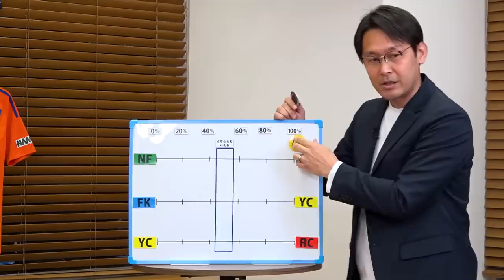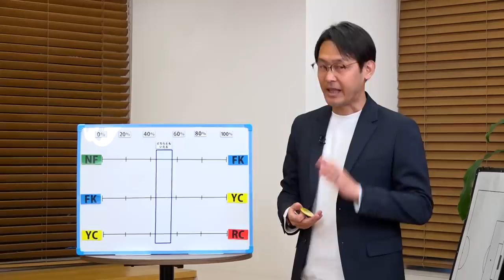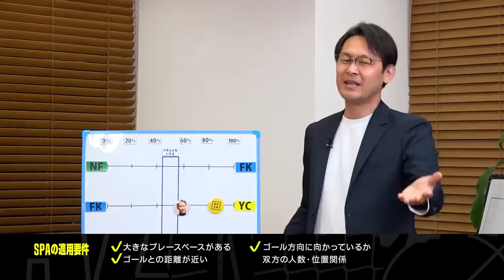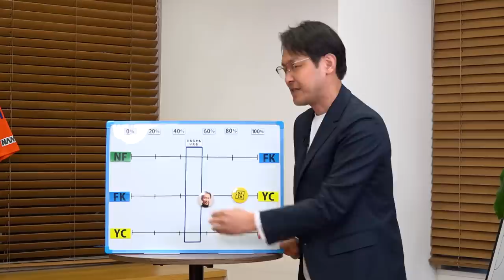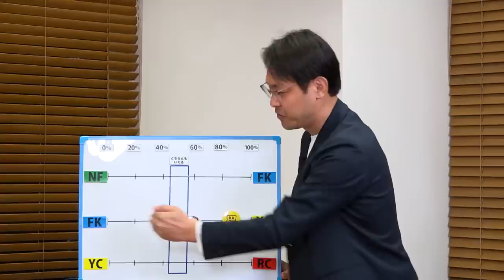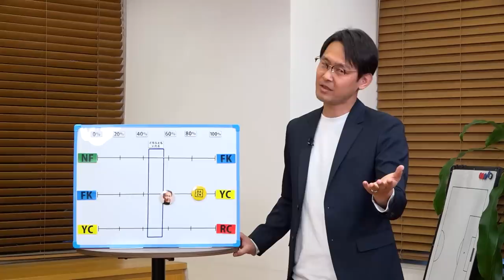2枚のイエローカードは妥当？【Ｊリーグジャッジリプレイ2023 #4】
明治安田生命Ｊ１リーグ第4節 Ｃ大阪vs鳥栖の試合で、長沼選手（鳥栖）がイエローカード2枚で退場になったシーン、2つのイエローカードを詳しく見ていきます。

次に、FC東京vs横浜FCの試合で、ディエゴ オリヴェイラ選手（FC東京）がペナルティエリア内で、ンドカ ボニフェイス選手（横浜FC）のスライディングを受けて転倒しましたが、VARチェックの後にノーファウルとなりました。この事象を詳しく見ていきます。

最後に、Ｇ大阪vs広島の試合で、ネタ ラヴィ選手（Ｇ大阪）のファウルで広島のPKとなったシーンを様々な確度の映像から詳しく見ていきます。